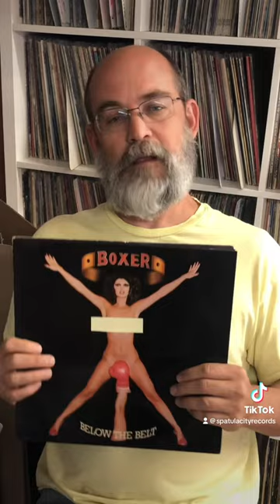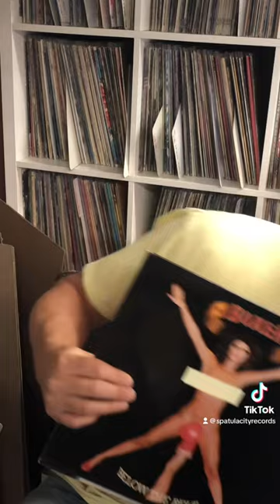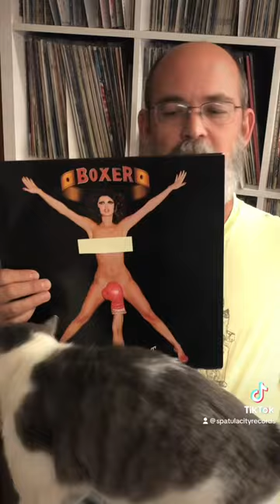Boxer - Below the Belt controversial album covers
This is an interesting one if you’re trying to buy it because most sellers think the topless photo on the front is the censored part, but it’s actually the bottomless pic on the back.  This cover was originally only sold outside the US.  In the US, the cover was a photo of the band.